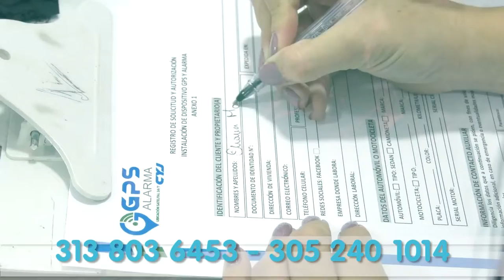DOS CAPTURADOS CON ARMAS DE FUEGO ILEGALES EN EL COPEY